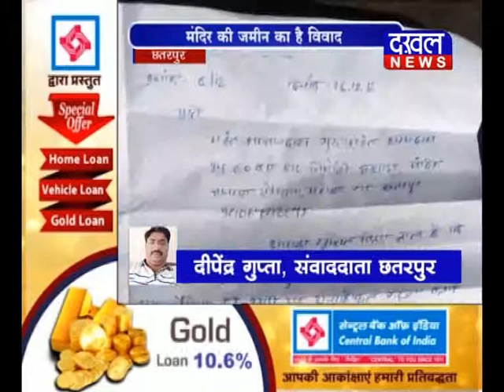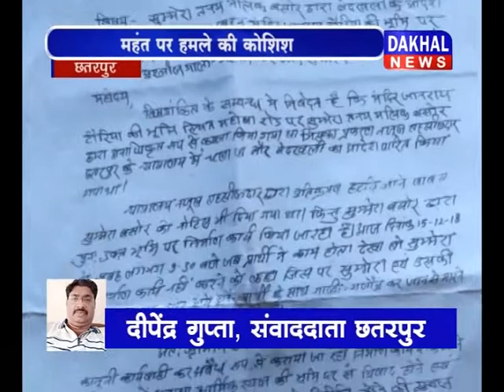महंत पर हमले की कोशिश ||DAKHAL NEWS